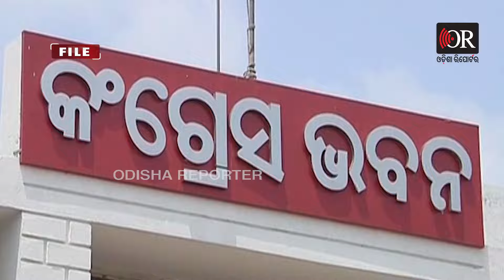କଂଗ୍ରେସ ଶୋଇଲା, ବିଜେପି ଟାଣିନେଲା | Odisha Reporter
ଫେଲ୍ ମାରିଲା କଂଗ୍ରେସର 9ରୁ 90 ମିଶନ । ଫସର ଫାଟିଗଲେ ବଡ଼ ବଡ଼ ଚେହେରା । ବାଜିମାରିନେଲେ ନୂଆ ଚେହେରା । ରମେଶ ଜେନା, ତାରାପ୍ରସାଦ ବାହିନୀପତି ଏବଂ ରାଜନ ଏକ୍କାଙ୍କୁ ଛାଡ଼ିଦେଲେ ଅନ୍ୟ ସବୁ ନୂଆ ଚେହେରା ବିଜୟୀ ହୋଇଛନ୍ତି । ମିଶନ 90ରୁ କେବଳ 14 ଆସନ ଜିତି ତୃତୀୟ ସ୍ଥାନରେ ରହିଛି ଦଳ । ରାଜ୍ୟରେ ଯେଉଁଠି ସରକାର ବିରୋଧୀ ଆକ୍ରୋଶ ରହିଥିଲା ସେତେବେଳେ କଂଗ୍ରେସ ଲୋକଙ୍କୁ ନିଜ ଆଡ଼କୁ ଆଣିବାରେ ବିପଳ ହୋଇଛି ।